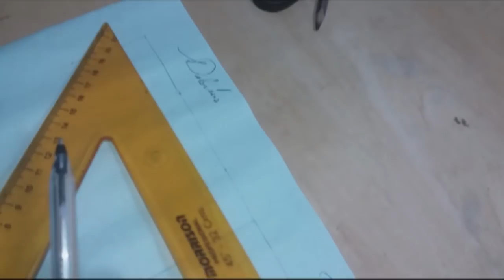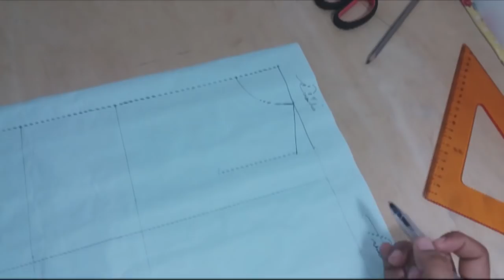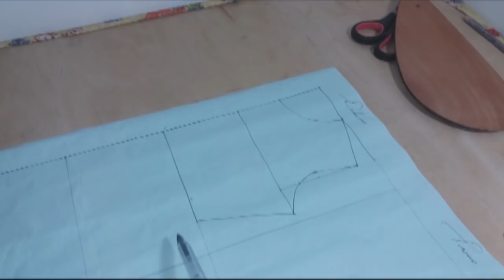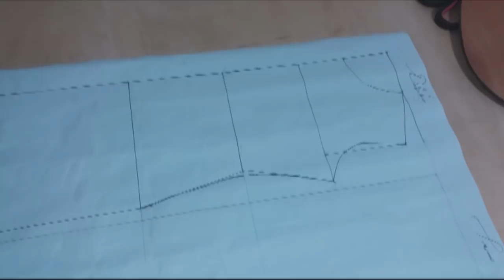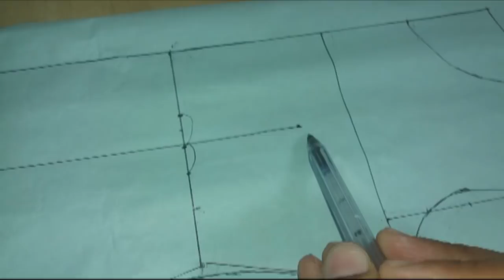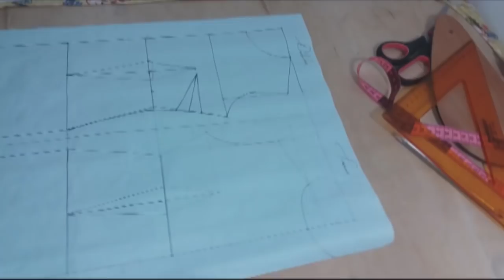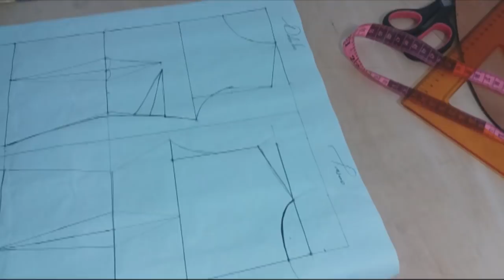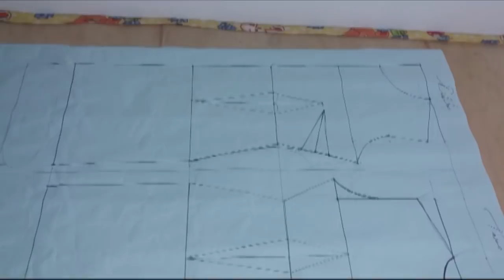Patrón Básico de Vestido y Corrección de talles / Resuelvo dudas - YLCTheOnly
Hola!! como les prometí, aqui esta el video del patron basico de vestido con las correcciones del talle delantero y trasero. Ademas les resuelvo algunas preguntas que tenían sobre el patrón básico de blusa!! Espero que sea de mucha utilidad para ustedes ♥

Mi atelier